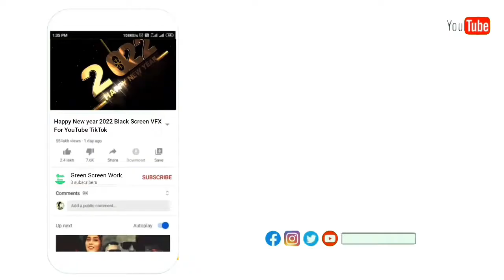Hand Moving Green Screen And Water Fall